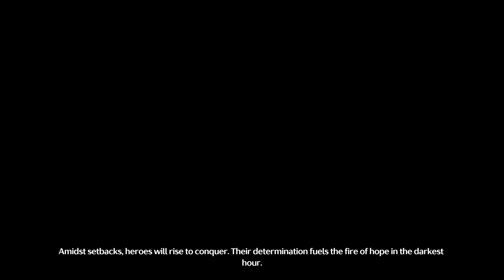WuWa - Story - Chapter 1 - Huanglong I: Act VI - Grand Warstorm (Part 6)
Date: 10-Jun-2024
✼ •• ┈┈┈┈┈┈┈๑⋅⋯ ୨˚୧ ⋯⋅๑┈┈┈┈┈┈┈ •• ✼
〓Commentary〓
Finally climatic boss fight... time to do badly at it like a casual

Unfortunately this also has the same issues in Japanese as it did in English, and what I heard about its story isn't very good, so consider this just me trying out the game
✼ •• ┈┈┈┈┈┈┈๑⋅⋯ ୨˚୧ ⋯⋅๑┈┈┈┈┈┈┈ •• ✼
〓Official Sites〓
✼ •• ┈┈┈┈┈┈┈๑⋅⋯ ୨˚୧ ⋯⋅๑┈┈┈┈┈┈┈ •• ✼
✼ •• ┈┈┈┈┈┈┈๑⋅⋯ ୨˚୧ ⋯⋅๑┈┈┈┈┈┈┈ •• ✼
〓Game Blurb〓

✦Introduction✦
✼ •• ┈┈┈┈┈┈┈๑⋅⋯ ୨˚୧ ⋯⋅๑┈┈┈┈┈┈┈ •• ✼
Notes: WuWa is the popular shortened form for "Wuthering Waves". I am only trying this game out for the time being
✼ •• ┈┈┈┈┈┈┈๑⋅⋯ ୨˚୧ ⋯⋅๑┈┈┈┈┈┈┈ •• ✼